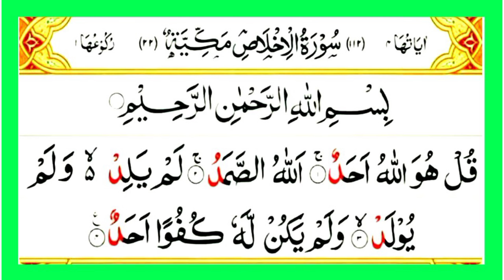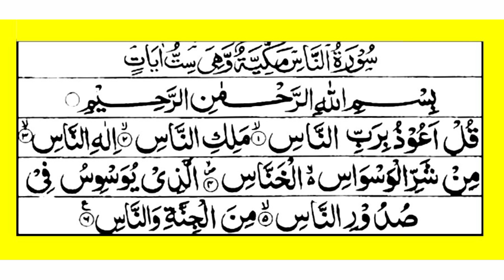4 qul || 4 qul surah || Charo qul || Charo qul in Hindi mai || learn 4 qul || Charo qul Sharif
4 qul || 4 qul surah || Charo qul || Charo qul in Hindi mai || learn 4 qul || Charo qul Sharif |

 Mai Osama Azhar Aap Dekh rhe hai Daily Tilawte Quran

 Aaj ke is video me Mai Aap Ko Charo qul Beautyful voice me mai Aap ko sunaunga inshaallah isliye Aap se gujarish hai ki Aap is video ko pura zarur dekhe

Cover Topic:-

1. Charo qul

2. Charo qul in Hindi Mai

3. Charo qul Sharif

4. Charo qul with Urdu Translation

5. Charo qul ka tarjuma

6. Charo qul Ayatul kursi

7. Charo qul ki fazilat

8. Charo qul padhne ka tarika

9. Charo qul arbi Mai

10. learn four qul

11. 4 qul

12. 4 qul Ayatul kursi

13. 4 qul with Urdu Translation

14. 4 qul in Hindi

15. 4 qul Sharif

16. 4 qul tarjuma

17. 4 qul surah Hindi mai

18. learn 4 qul

19. learn 4 qul surah

20. Surah qul

21. Surah akhlas

22. Surah qulya

23. Surah Falaq

24. surah Nas

Ummid Karta huki Aap ko Ye Video pasand Aayegi Inshaallah